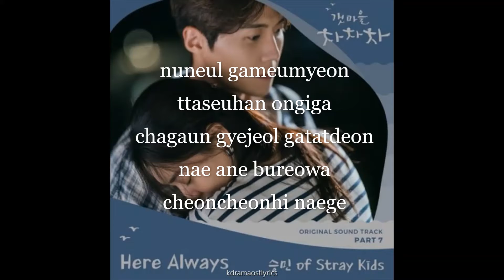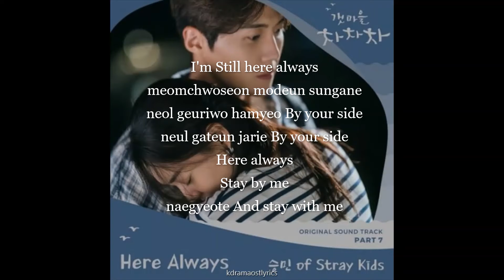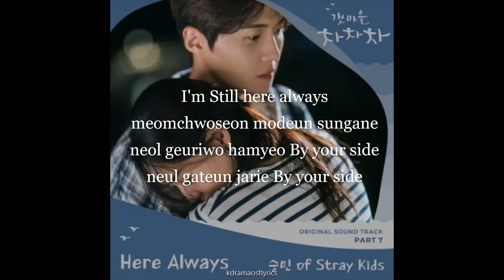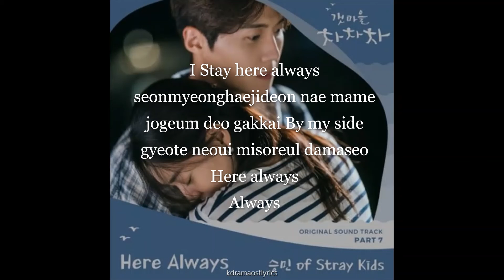Seung Min (Stray Kids) - Here Always (Hometown Cha Cha Cha OST Part 7) Lyrics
Song : Here Always
Artist : Seung Min (Stray Kids)
Album : [OST] 갯마을 차차차 OST Part 7
Genre : K-Pop
Language : Korean
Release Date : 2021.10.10